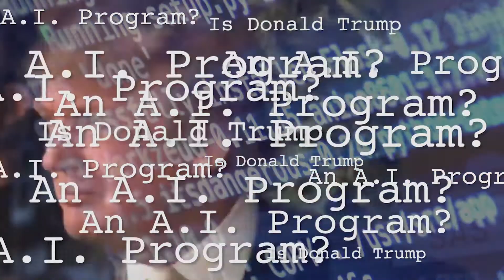Is Donald Trump an AI Program?